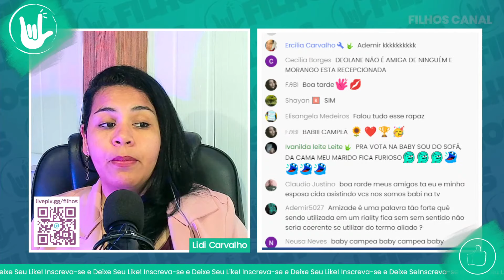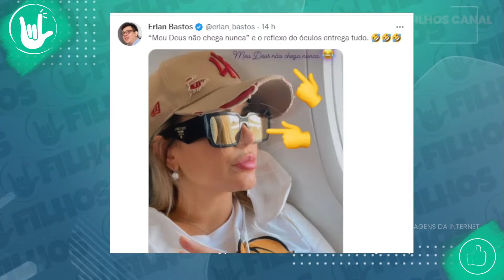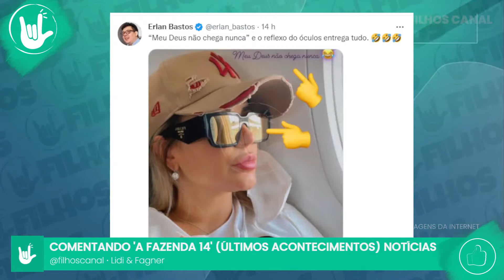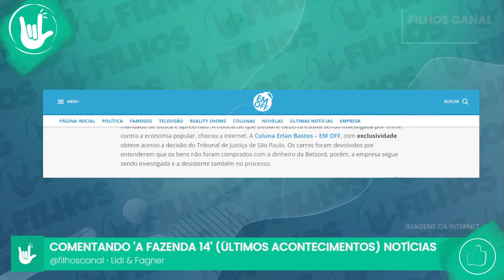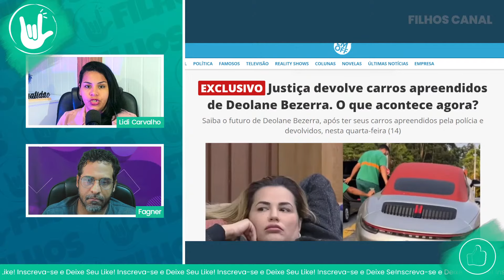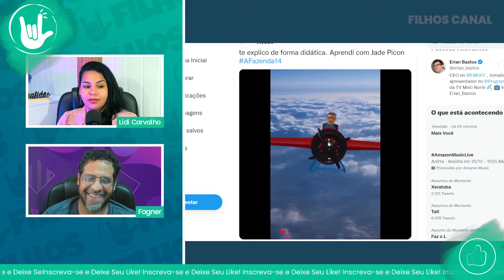A FAZENDA 14: JUSTIÇA DEVOLVE CARROS de DEOLANE; ERLAN BASTOS AFIRMA que EMPRESA SEGUE INVESTIGADA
Para participar ao vivo é só enviar uma mensagem via chat na hora da nossa LIVE. 🤟😘

SEJA MEMBRO
Atenção! Você pode ter exclusividade no FILHOS CANAL e ajudar a aprimorar nossa estrutura e conteúdo. ★★ Seja membro! Faça parte do FILHOS CANAL! ★★★

PRODUÇÃO
Lidi & Fagner
IMAGENS retiradas da INTERNET
Photos ‧ 📷 @filhoscanal